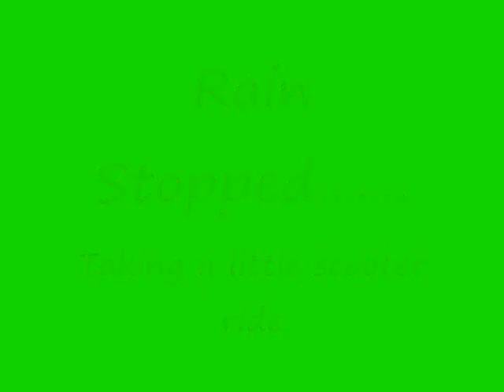Pigeon Forge Rod Run Spring 2013 Friday: Part 3 of 5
No copyright laws are intended to be broken